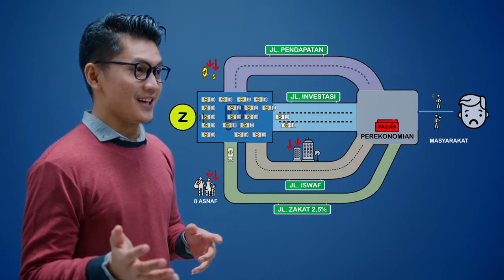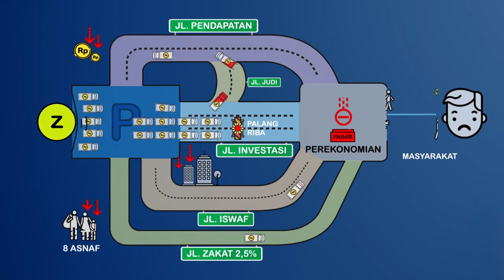EduEksyar 7 - Series Melek Ekonomi Syariah (Episode 4)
Halo Sobat ISEF!
Waaahh, gak kerasi episode keempat alias yang terakhir dari series EduEksyar berjudul Melek Ekonomi Syariah udah Minsef upload nih di atas! Gimana kesan dan pengalaman SObat ISEF setelah melihat episode 1 sampai 3? Semoga bisa nambah ilmu tentang ekonomi dan keuangan syariah ya buat Sobat ISEF semua. Di episode terakhir ini, makin banyak nih ilmu yang disampaikan soal ekonomi dan keuangan syariah. Yuk langsung nonton aja keseruan episode pamungkas ini.

Jangan lupa juga check di playlist EduEksyar pada channel Youtube kita ini ya untuk lihat daftar video EduEksyar lainnya.

Happy watching Sobat ISEF!